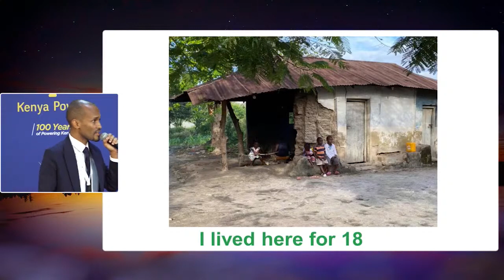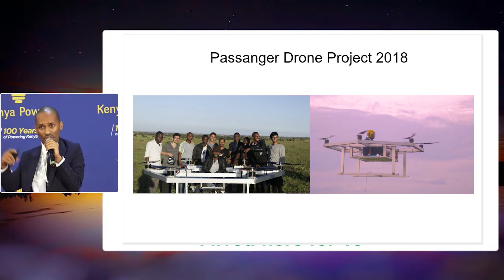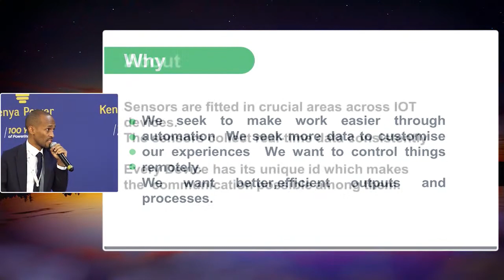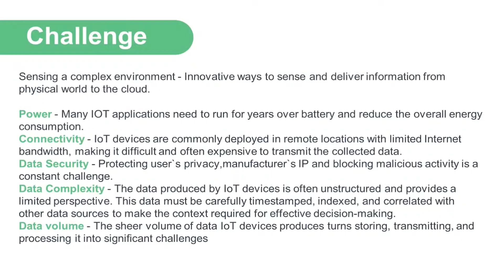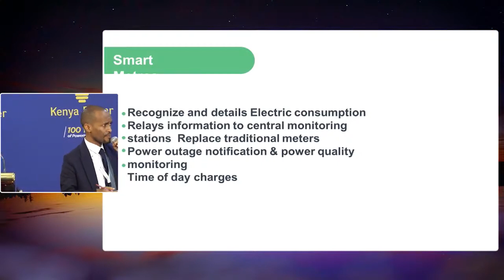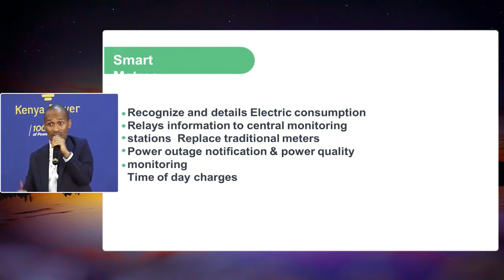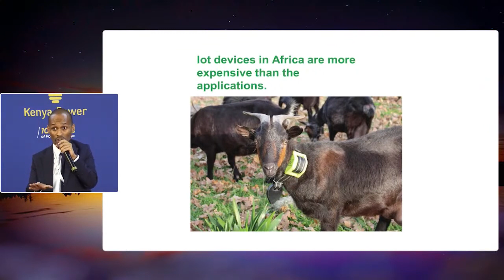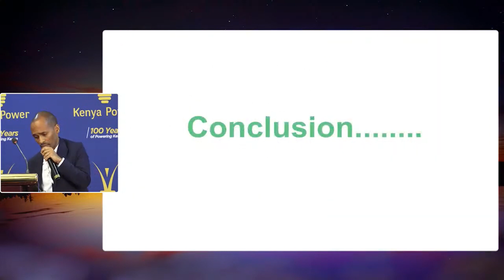The Power of IOT in Africa | My speech at KICC.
My speech at the Kenya power manufacturers, ,technology and innovation expo at the KICC.